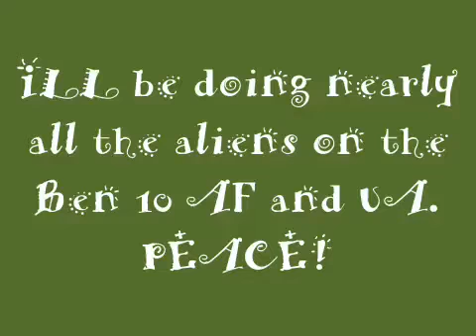Ben 10 AF: Diomandhead transformation!